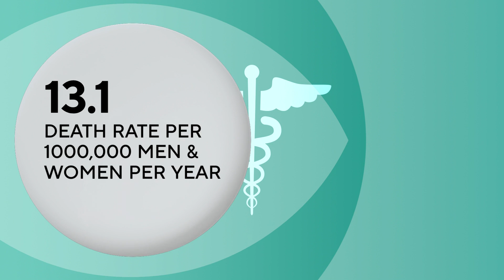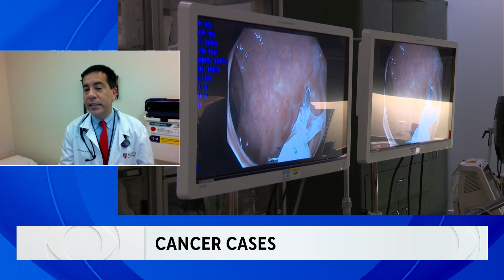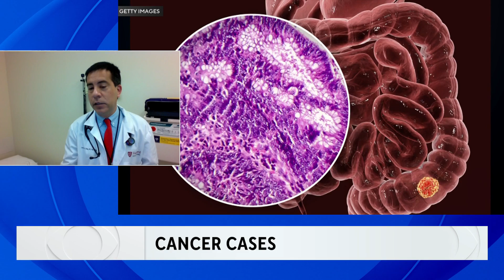Cancer cases on the rise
According to the American Cancer Society, colon cancer is now the leading cause of cancer deaths for people under 50 among men, and ranking second for women. CBS News Bay Area anchor Ryan Yamamoto asks Dr. Curtis Chong, clinical assistant professor of medical oncology at Stanford, what's behind this rise in cancer cases, and if screening for colon cancer should be lowered